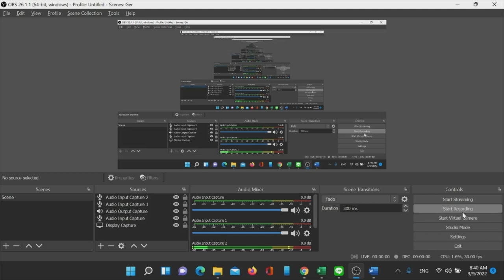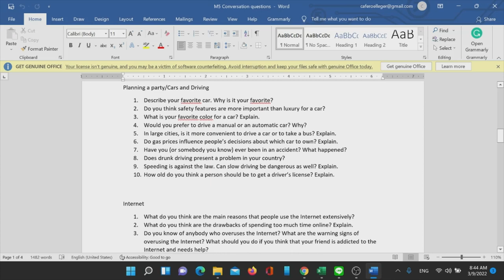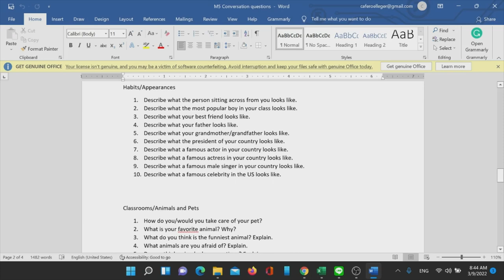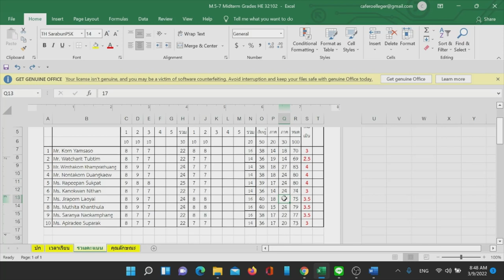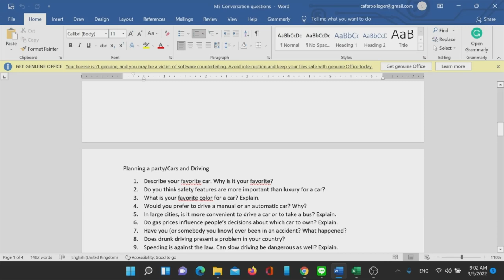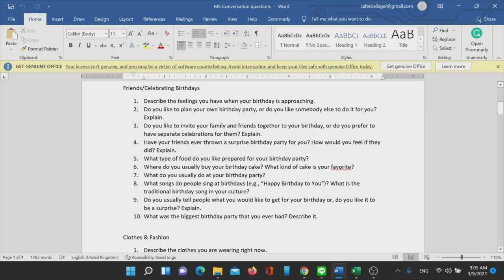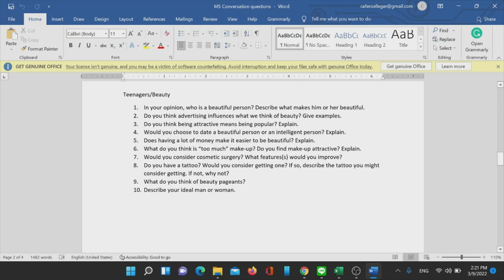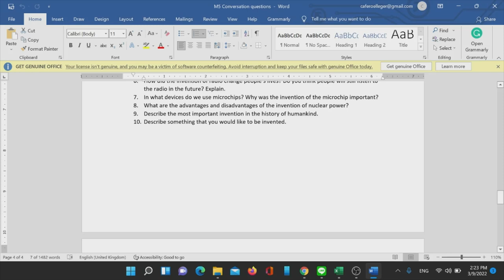Grade 11/7 of Debsirin Phukae Saraburi School (English Speaking Test) w/T.Well